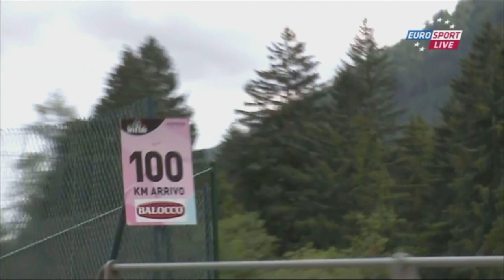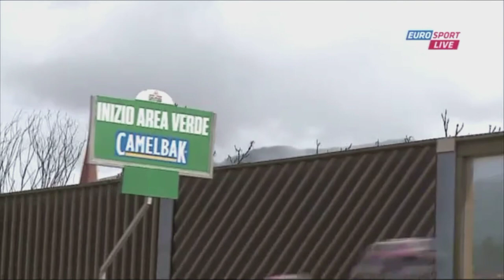Giro d'Italia 2013 - Stage 20 (part 1)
If you liked the video and want more uploads like this please click the thumbs up button. It helps me more than you think.

The 2013 Giro d'Italia was the 96th edition of the Giro d'Italia, one of cycling's Grand Tours. It started in Naples and finished in Brescia.
As a UCI World Tour race, the Giro was obliged to invite all teams in the UCI's top division—the ProTour teams—and these teams were obliged to take part. At the beginning of the season, there were, as in recent years, 18 ProTour teams, and the race organisers issued four wildcard invitations to fill the usual quota of 22 teams for the event. However, Team Katusha successfully appealed against its loss of ProTour status to the Court of Arbitration for Sport and the UCI decided against demoting any of the other teams; meaning that 23 teams took part in the Giro, as happened under a special dispensation in 2011.